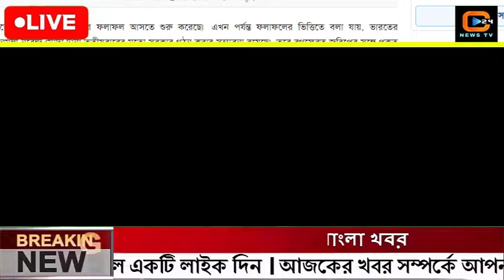এইমাত্র পাওয়া বাংলা খবর Bangla News 05 June 2024 Bangladesh Latest News Today ajker taja khobor